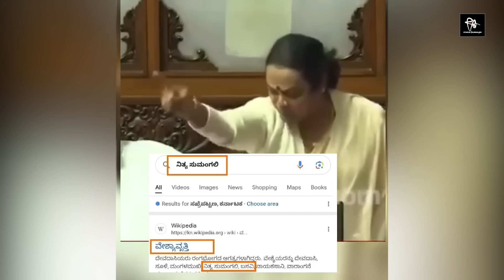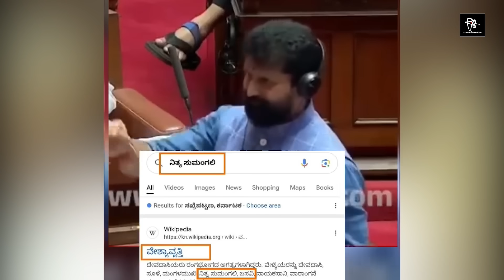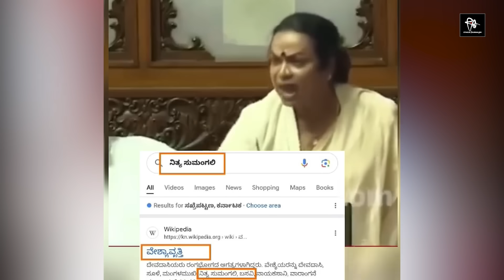CT RAVI | UMASHREE | ನಿತ್ಯ ಸುಮಂಗಲಿ ಎಂದ ಬೇಟಿ ಬಚಾವೋ ಪಾರ್ಟಿಯ ಸಿಟಿ ರವಿ | RA CHINTAN